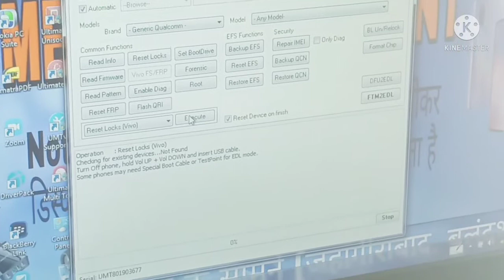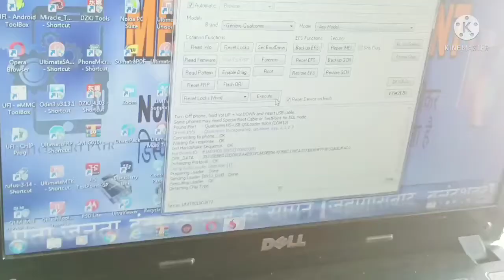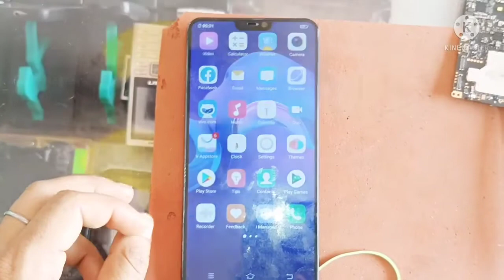VIVO V9 frp or password remove umt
vivo v9 frp remove umt

vivo v9 frp remove umt one click

vivo v9 lock kese khole

vivo v9 frp remove

video v9 frp remove kese kare

v9 frp remove

v9 frp remove umt

vivo v9 pattern lock kese khole

how to remove vivo v9 frp lock